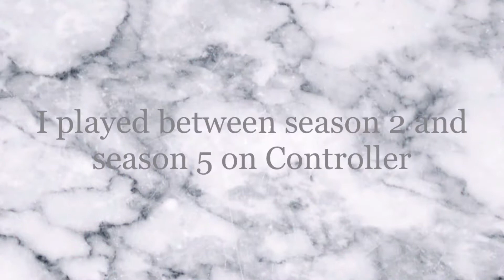Ex Controller player tries to use Aimassist